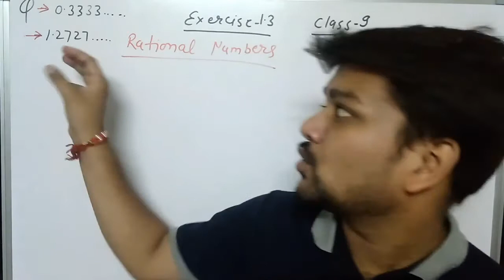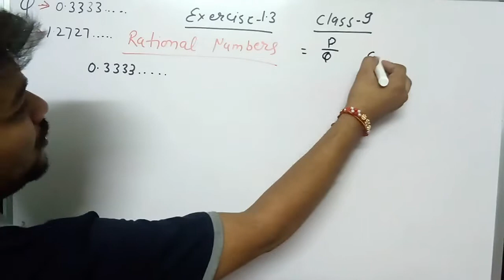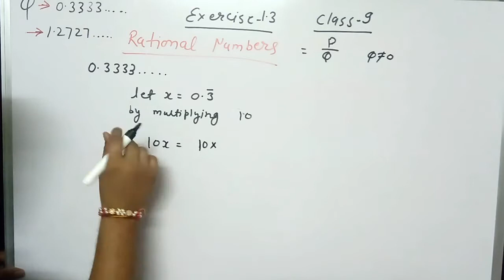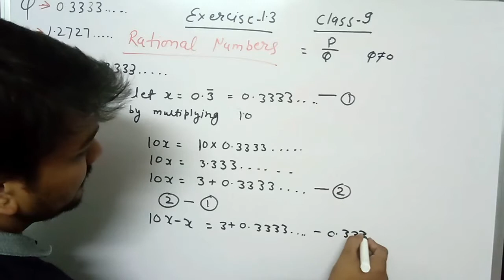express 0.3333.... and 1.2727.... in the form of rational numbers || number system || class 9 CH 1